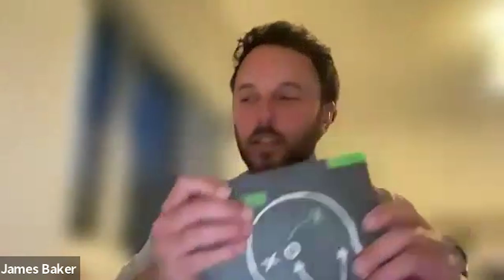Coaches Coffee Club: Callum Tongue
In this edition of the MiMentor Coaches Coffee Club, Ross and James have an interesting and enlightening chat with Ipswich Town U18s coach, Callum Tongue.

Callum talks about moving from playing to coaching and his time working at Manchester City through all the age groups, before his switch to the Ipswich academy in 2023.

Callum also shares some of his experiences that help any football coaches from grassroots and up.

Become a better football coach with MiMentor - learn from our huge library of online courses, resources, drills, practices, and coach development content to help you take your coaching to the next level.

You can also sign up for a free account to the MiMentor Platform here ➡️

Stay up to date with MiMentor and our new courses added regularly via the following channels: